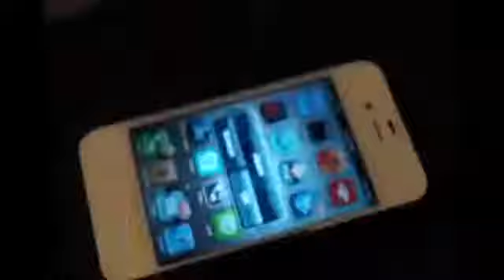Amazing Story of Blue Diamond in Organo Gold Edward Hartley